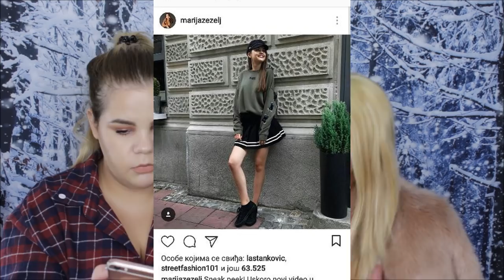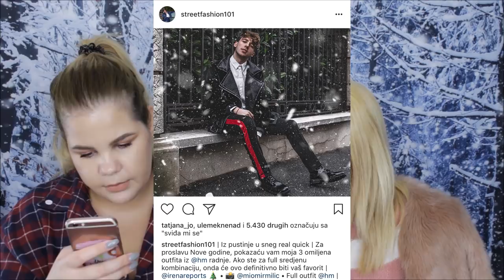Modni Ziri - Jutuberi ft Emilija MIlojevic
Caos dragi moji! Nadam se da vam se ovaj video svideo. Ovaj video je snimljen iz ciste zabave i zelim da kazem da nikog nismo htele da uvredimo. Ovo je samo NASE misljenje i ocenjujemo iskljucivo oblacenje neke osobe tj jutubera. Sve jutubere postujemo i cenimo svaciji rad. Ponavljam da odeca ne pokazuje kakva je ko osoba i ne shvatajte nista licno. Uzivajte :)